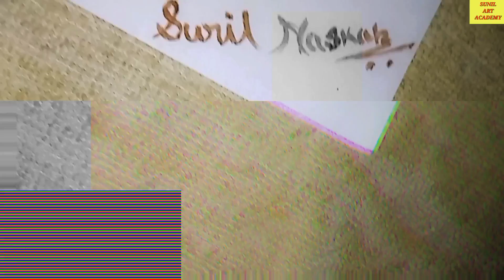Carryminati drawing with chocolate 🍫🤩🔥@CarryMinati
This is the first time I tried to paint the carryminati with the chocolate cream🍫 inside the biscuit.
 How to draw carryminati with using the chocolate cream of chocolate biscuit 🍪.

In this video I show:
carryminati drawing
carryminati drawing with chocolate cream
carryminati drawing with chocolate
ajay nagar drawing
carryminati
Ajey Nagar
chocolate se drawing
drawing with chocolate
drawing biscuit cream
carryminati drawing easy step by step
carryminati drawing easy
carryminati drawing easy at home
carryminati drawing portrait
carryminati portrait drawing
carryminati portrait drawing easy
ajay nagar drawing easy
ajay nagar portrait drawing
ajay nagar portrait drawing easy
birthday celebration of carryminati
carryminati birthday
ajay nagar birthday celebration
ajay nagar birthday special drawing
portrait drawing
portrait